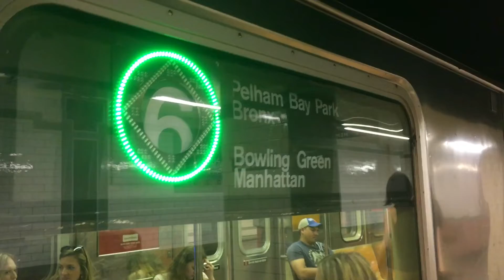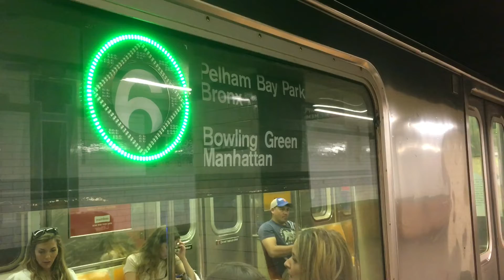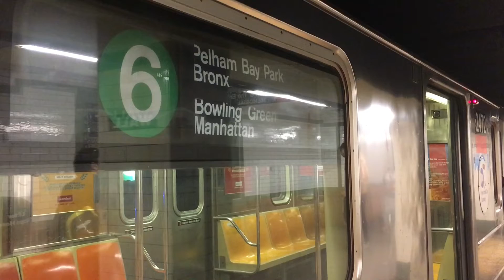IRT Lexington Ave Line: Uptown and Downtown (4) (5) (6) Trains @ Wall Street (R62A, R142, R142A)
Brooklyn and Bronx bound R142 and R142A (4) Trains, Bronx and Bowling Green bound R142 (5) Trains and Bronx and Bowling Green bound R62A (6) Trains @ Wall Street. Taken July 21st

Planned Work: Because of Track Replacement, (6) Trains were extended to Bowling Green

Planned Work: Because of Track Maintenance, (5) Trains ran every 20 minutes between Eastchester-Dyre Avenue and Bowling Green